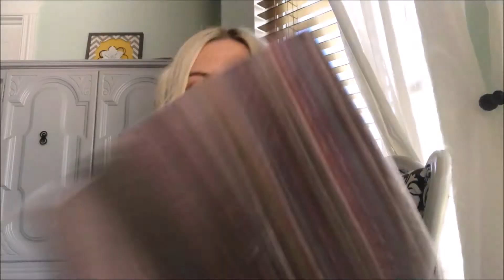#69) Release Binding Words & Let's Talk General Conference! (Part 2)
In part 2, Lindsey talks about the several gems and themes she pulled from LDS General Conference, and what they mean for us.